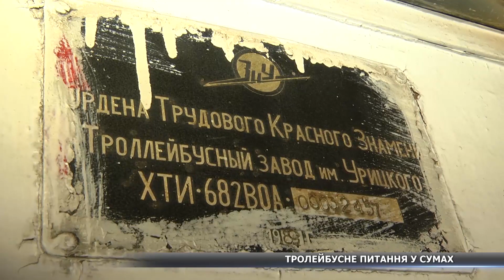На чому щодня їздять сумчани: ексклюзив від СТС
Транспортне питання Сум. Яка доля чекає на тролейбусний парк міста уже через кілька років? Та які вони із середини – рогаті, що частенько ламаються, з’їжджають з маршрутів та навіть б’ються струмом? Дивіться ексклюзивний кадри у сюжеті СТС.